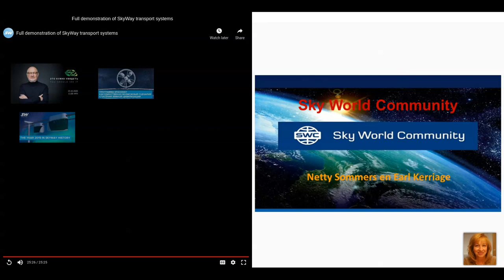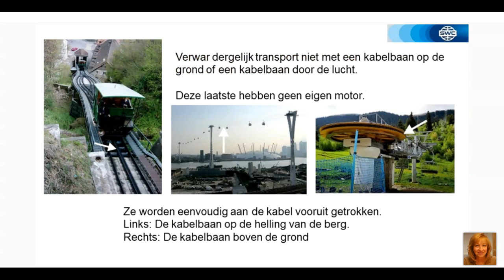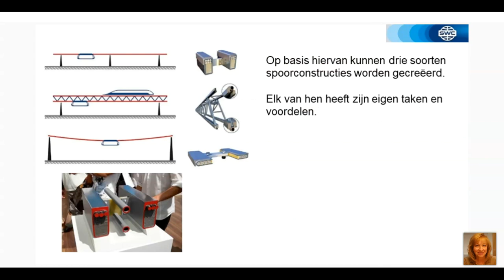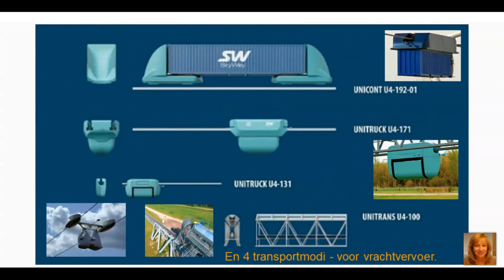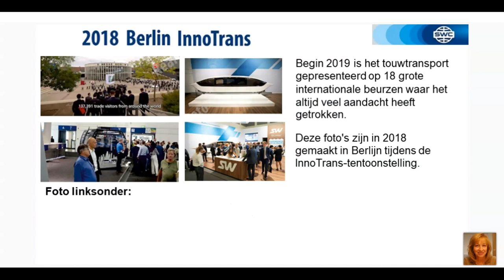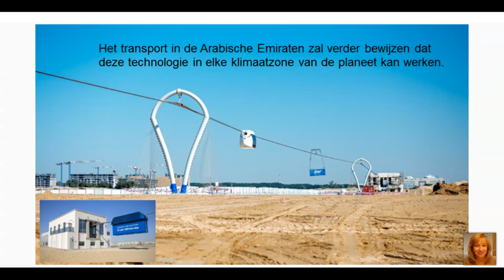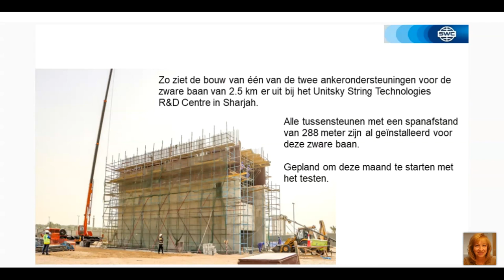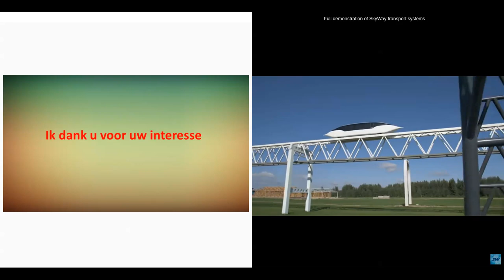Presentatie Technologie van 01.06.2021. Spreker: Netty Sommers.